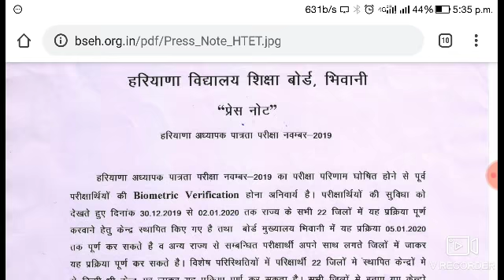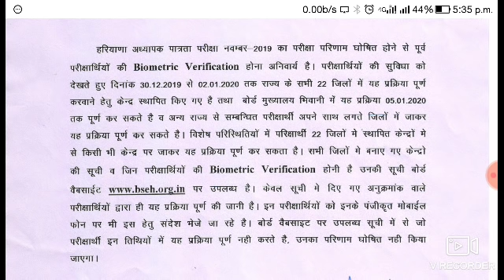HTET RESULT 2019 new notification release biometric verification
HTET RESULT 2019 NOW
HTET NOW 2019 RESULT
HTET Now 2019 Result#hssc
1 Haryana prt requirement 2019
2 Haryana JBT Bharti 2019
3 Haryana HSSC prt teacher requirement 2019
4 Haryana HSSC JBT Bharti 2019
5 JBT requirement 2019 in Haryana HSSC
6 Haryana HSSC prt JBT teacher
7 HSSC teacher prt requirement 2019#HTET_RESULT2019
1 answer key Haryana TET
2
1 h TET answer key 2019 TGT PGT
H TET official answer key 2019 release
TGT PGT prt result h TET 2019
H TET result 2019
H TET answer key released official
1 answer key Haryana TET
2
1 h TET answer key 2019 TGT PGT
Haryana Teacher Eligibility Test official answer key release 2019
H tet results release 2019 Haryana Teacher Eligibility Test TGT PGT prt results release Haryana tet results
Haryana Grace marks TGT PGT prt results 2019#HTET_RESULT2019
1 Haryana prt requirement 2019
2 Haryana JBT Bharti 2019
3 Haryana HSSC prt teacher requirement 2019
4 Haryana HSSC JBT Bharti 2019
5 JBT requirement 2019 in Haryana HSSC
6 Haryana HSSC prt JBT teacher
7 HSSC teacher prt requirement 2019#HTET_RESULT2019
1 answer key Haryana TET
2
1 h TET answer key 2019 TGT PGT
1 answer key Haryana TET
2
1 h TET answer key 2019 TGT PGT
1 Haryana prt requirement 2019
2 Haryana JBT Bharti 2019
3 Haryana HSSC prt teacher requirement 2019
4 Haryana HSSC JBT Bharti 2019
5 JBT requirement 2019 in Haryana HSSC
6 Haryana HSSC prt JBT teacher
7 HSSC teacher prt requirement 2019#HTET_RESULT2019
1 answer key Haryana TET
2
1 h TET answer key 2019 TGT PGT
1 answer key Haryana TET
2
1 h TET answer key 2019 TGT PGT
1 Haryana prt requirement 2019
2 Haryana JBT Bharti 2019
3 Haryana HSSC prt teacher requirement 2019
4 Haryana HSSC JBT Bharti 2019
5 JBT requirement 2019 in Haryana HSSC
6 Haryana HSSC prt JBT teacher
7 HSSC teacher prt requirement 2019#HTET_RESULT2019
1 answer key Haryana TET
2
1 h TET answer key 2019 TGT PGT
1 answer key Haryana TET
2
1 h TET answer key 2019 TGT PGT
Haryana Grace marks TGT PGT prt results 2019